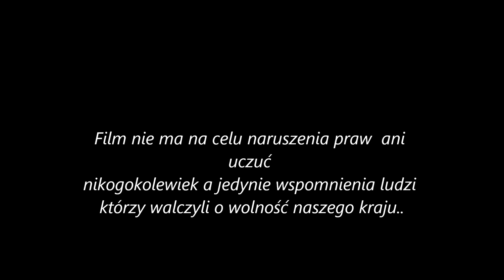Piloci II wojny światowej - Lista Bajana pierwsza dziesiątka...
Dziś  o najlepszych lotnikach , polskich pilotach z czasów II wojny, którzy walczyli na różnych frontach i wzbudzali podziw wszystkich.Zacznijmy od tego czym jest Lista Bajana. Tak więc płk. dyplomowny pilot Jerzy Bajan 25 marca 1946 roku złożył swój podpis jako oficer łącznikowy przy HQ Fighter Command pod dokumentem o tytule "Osiągnięcia polskich pilotów myśliwskich w drugiej wojnie światowej"Lista jest oparta na zbiorze dokumentów sporządzonych przez Komisję Historyczną Polskich Sił Powietrznych.
 Po wiecej zapraszam na bloga i artukuł dotyczący filmu